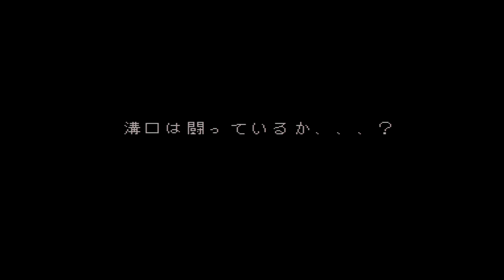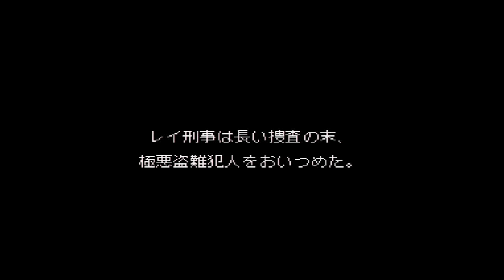Fighter's History 2 - Data East Classic Collection - Super Nintendo - VGDB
Apresentação e primeiros minutos do game Fighter's History 2 / Fighter's History 2 / Fighter's History: Mizoguchi Kiki Ippatsu!! que faz parte da coletânea Data East Classic Collection para Super Nintendo.

Jogo gravado no hardware real.